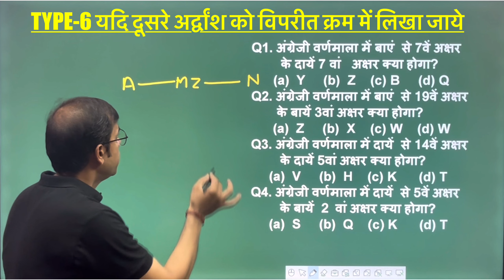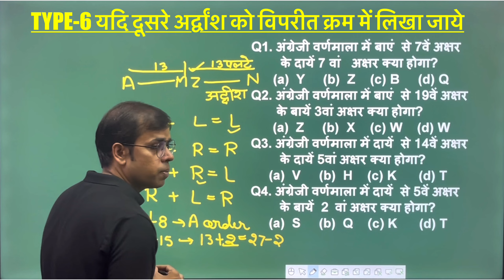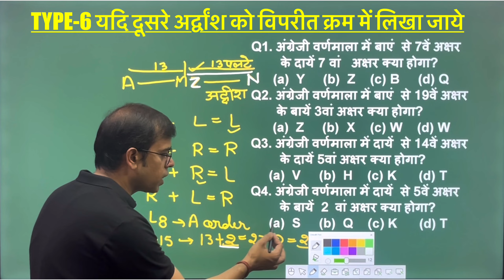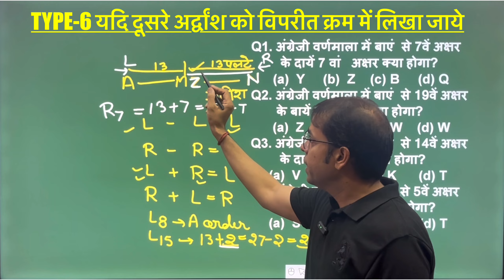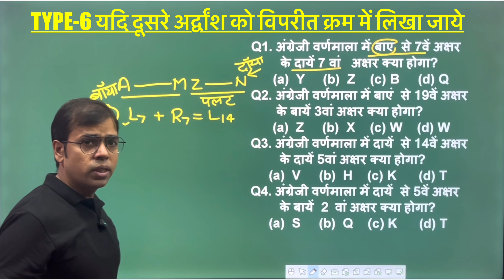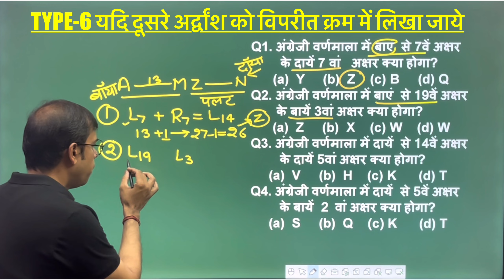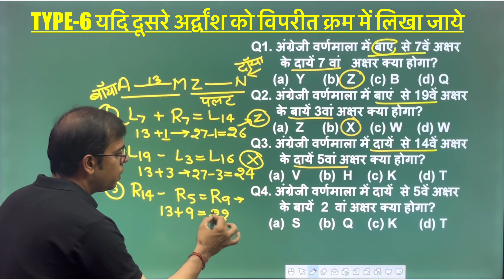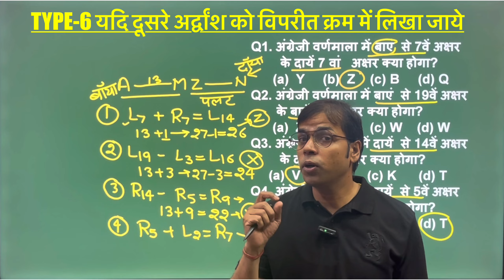English Alphabet Reasoning(type-6)| angregi varnmala reasoning tricks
प्यारे बच्चो इस वीडियो में अंग्रेज़ी वर्णमाला रीजनिंग के questions को टाइप वाइज अलग अलग करके एक बहुत ही जानदार वीडियो आपके लिये बनाई है । वर्णमाला को यदि विपरीत क्रम में लिखा जाय तब बाई ओर से 20 वे अक्षर के बाई ओर 7 वा अक्षर कौन सा होगा? जैसे प्रश्नों को आसानी से हल करना सिखाया गया है।इस वीडियो के माध्यम से आप अपनी रीजनिंग skill को सुधार सकते है।
अंग्रेजी वर्णमाला परीक्षण | English Alphabetic Test | Tricks | RAILWAY,SSC,NTPC |
uppolicenewvancy2023 tricks
वर्णमाला में बाई ओर
Aaryabhatta तर्कशाला
​⁠​⁠ English alphabet reasoning
English alphabet reasoning tricks
Angregi varnmala
Angregi varnmala reasoning
Angregi varnmala reasoning tricks
Reasoning for up police constable re exam
up police constable exam reasoning
Reasoning short tricks
Logical reasoning question
English alphabet test reasoning tricks
Rpf exam reasoning
Rpf exam reasoning questions
ssc mts exam reasoning
up police reexam 2024 update
Ibps exam reasoning
Rk jha reasoning book solution
Reasoning classes
Reasoning by v.chandra sir
Alphabets test reasoning by v.chandrasir
Reasoning short tricks in hindi
Varnamala reasoning tricks
Rrb alp exam reasoning

rpf
up police
examuppolice exam2024
upp2024rrb
alp exam reasoning
uppolice constable exam reasoning
rpfexam
reasoning alphabets
 alphabets test
alphabets reasoning
alphabet test reasoning
reasoning classes
ssc reasoning
reasoningbyv.chandrasir
 upp2024
Rrbalp exam reasoningup